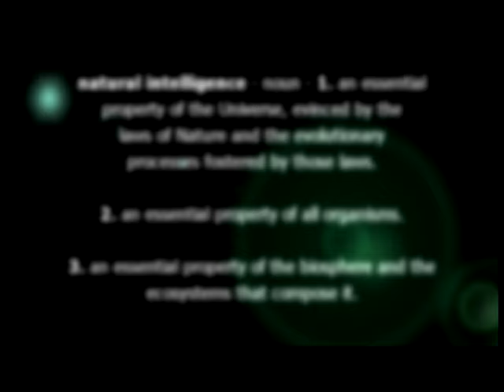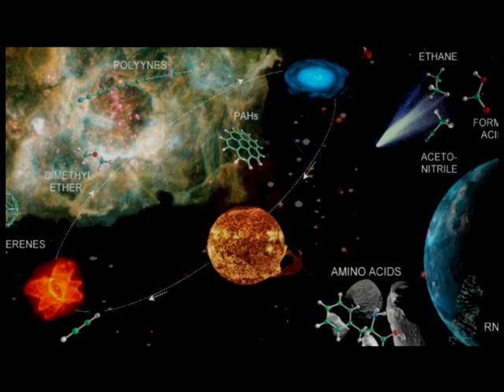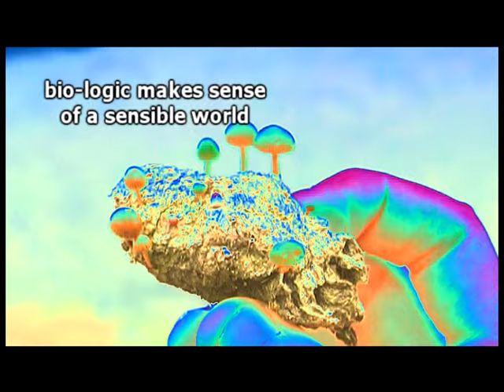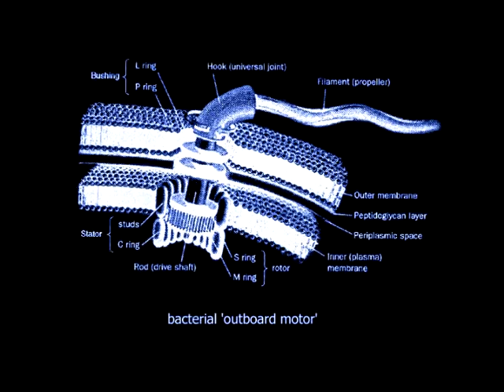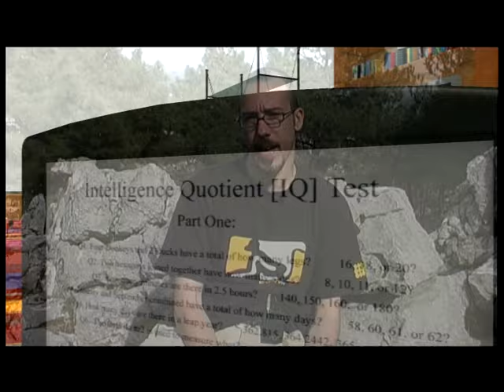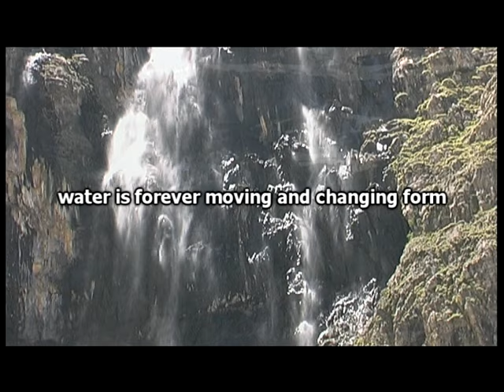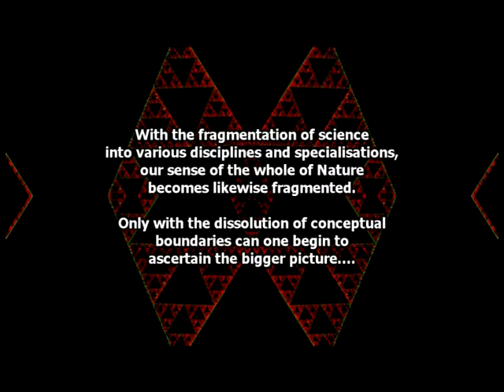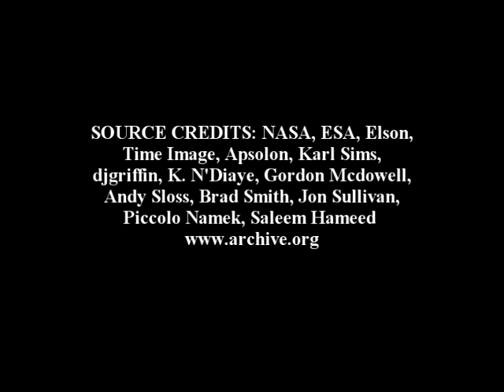Metanoia - documentary about nature's automatic self-organizing intelligence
A film I wrote and directed back in 2007 (with the help of Iain Lewis). Deals with the concept of 'natural intelligence' - basically a re-interpretation of nature and the evolutionary processes fostered by nature. I endeavoured to make it vibrant and upbeat. Enjoy it if you can : )